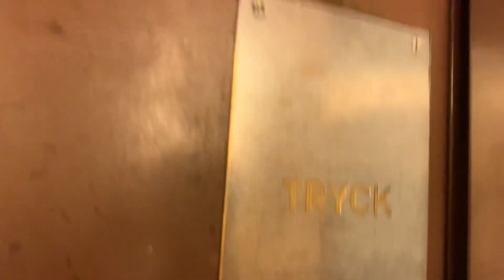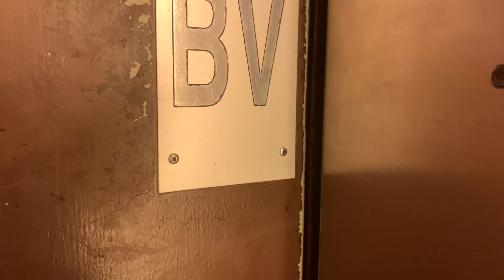Hiss på Fruängsgatan 49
Antal våningar: 9 (*BV* 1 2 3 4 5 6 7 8)